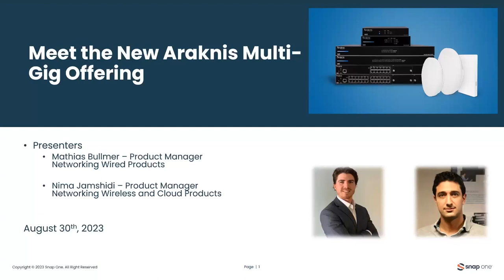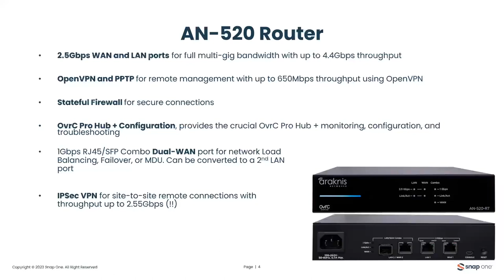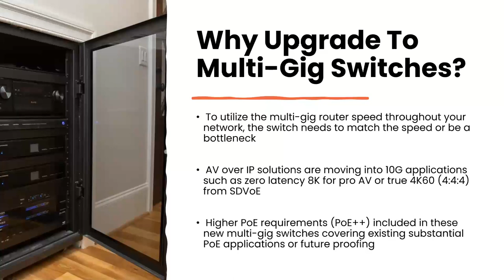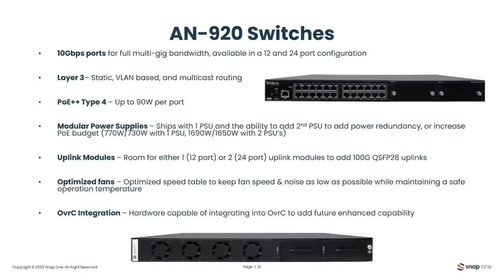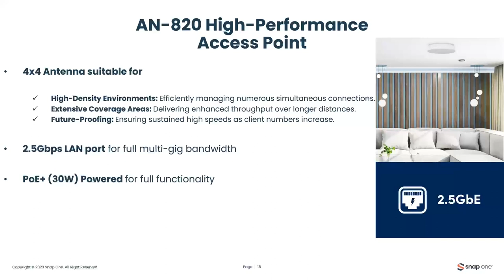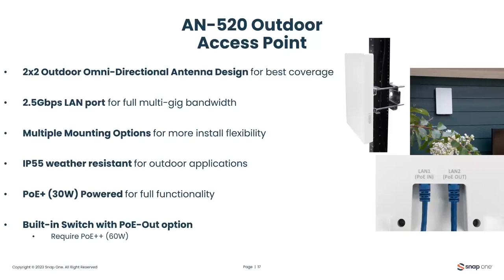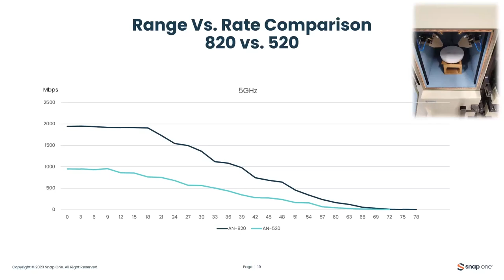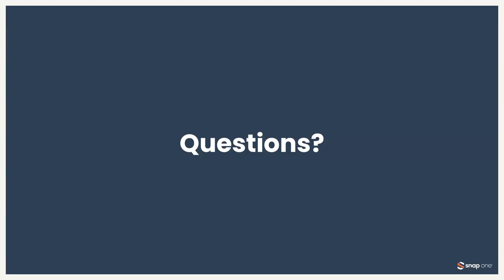Snap One Webinars: Araknis Mulit-Gig Networking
From "curb to customer," Araknis now delivers a complete high-speed solution across the entire network, with 2.5Gbps routers, up to 10Gbps switches, and Wi-Fi 6 access points. In this webinar, you'll learn about these new multi-gig Araknis products, and how you can use the power of OvrC and OvrC Pro to save time and money on every project.